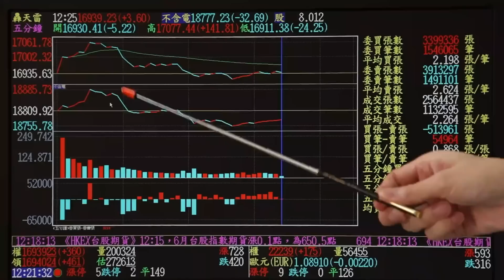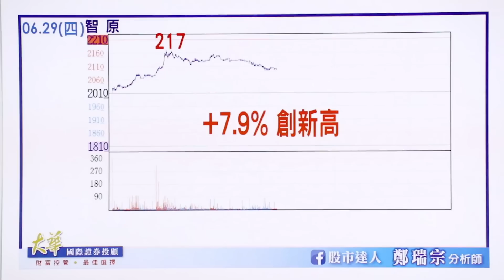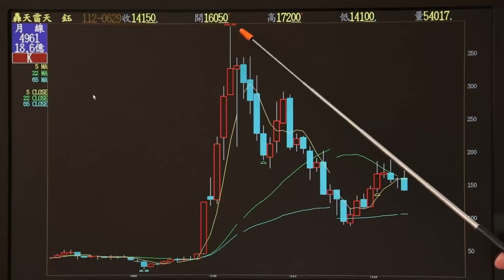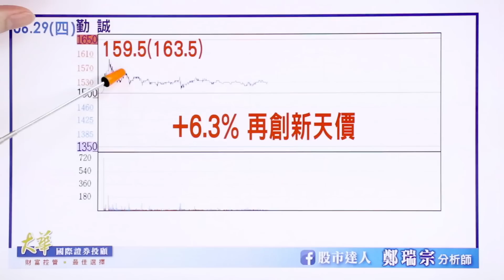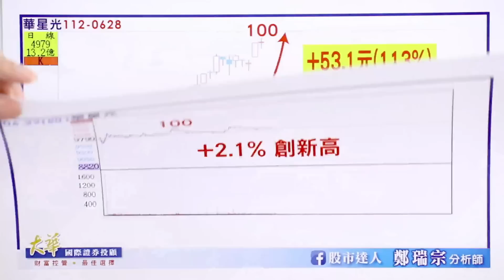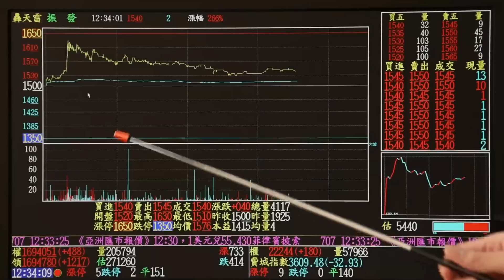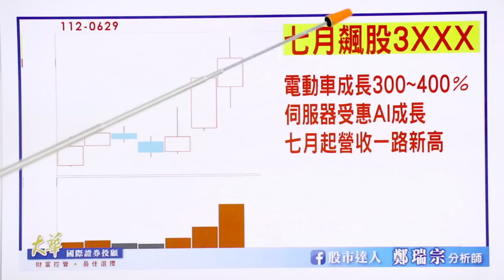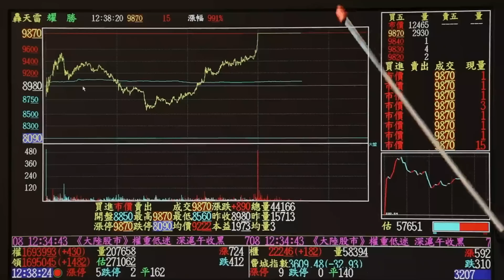2023.06.29 鄭瑞宗分析師【股市達人】機殼、光通訊持續強勢！AI需求仍是市場關注焦點！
「AI飆股班」一路帶你賺到年底！
6月底前早鳥優惠！敬請把握這波大行情！
用AI致富賺大錢！提早退休的好機會！